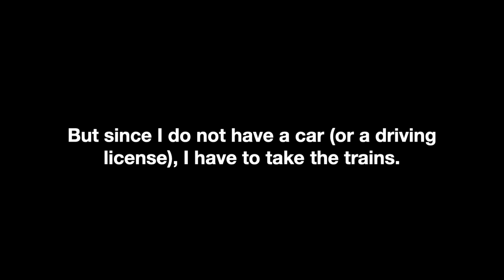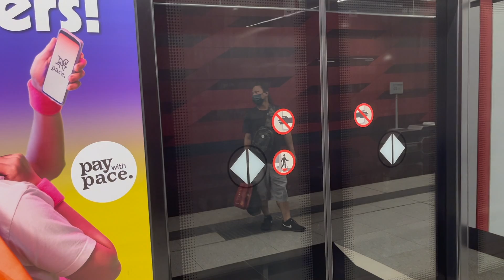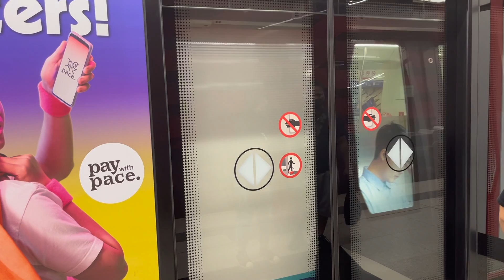I got on the wrong train and went on an adventure | KL VLOG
Whoops.
Shot on iPhone 13 with Apple ProRes.